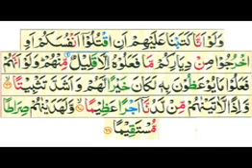Tafseer e Quran sureh An Nisaa day 61